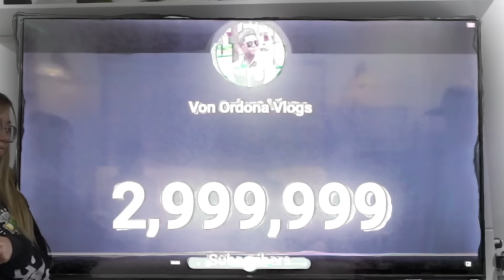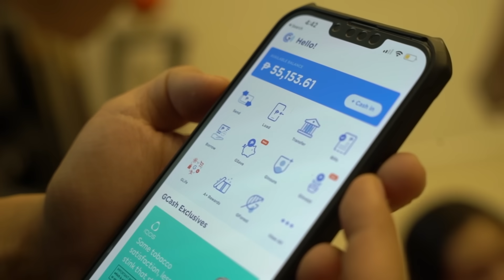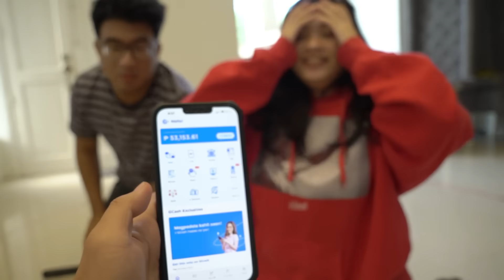LAST TO LEAVE THE CIRCLE WINS P50,000!!